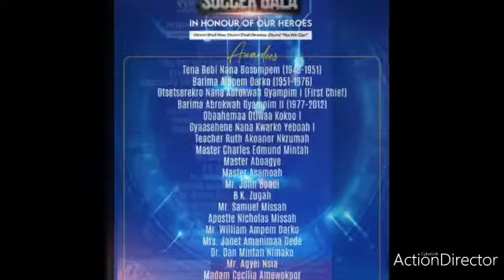Akyem Otumi Festival dubbed "Otufest" is on this Christmas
From 24-31 December 2020